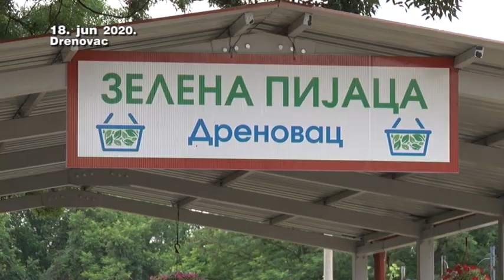18 06 otvaranje pijace u drenovcu